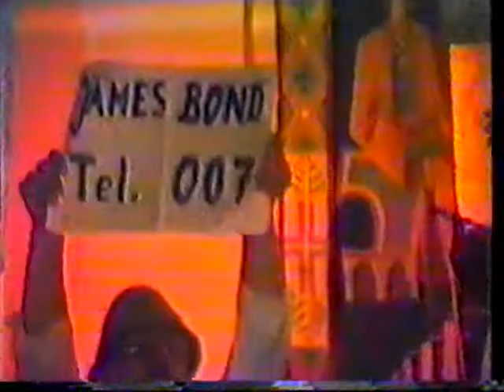Pirker Blechmusi - Kirwa Pirk - Show '88 3/6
"Pirker Kirchweih 1988"

Damals als in der Pirker Schwab-Halle noch so richtig Kirchweih gefeiert wurde.

Es war der Höhepunkt des Jahres und die Pirker Blechmusi (ehemals Pirker Jugendblaskapelle) umrahmte dieses Fest. Zu den Attraktionen zählte die Show-Einlage der Kapelle.

Performt wurden: James Last - Starparade; Peter Alexander - Wie Böhmen noch bei Österreich war; Ivan Rebroff - Wenn ich einmal reich wär & Kalinka; Harry Belafonte - Day-O (Banana Boat Song); James Bond 007 - James Bond Theme; Beatles - Yellow Submarine & Obladi, Oblada; Andrew Lloyd Webber - Jesus Christ Superstar; Liza Minelli - (Life is a) Cabaret; Frank Sinatra - Strangers in the Night & New York, New York.

Seht euch die gesamte Show in meiner Playlist an. Viel Spaß!

PS: VHS Archiv-Fundus